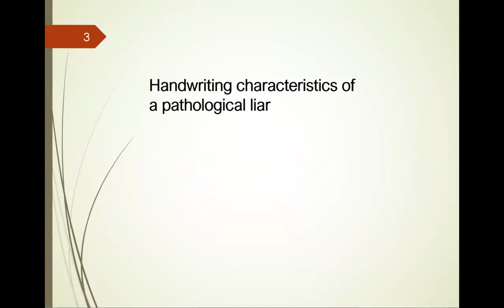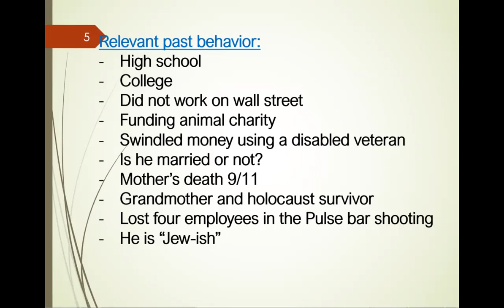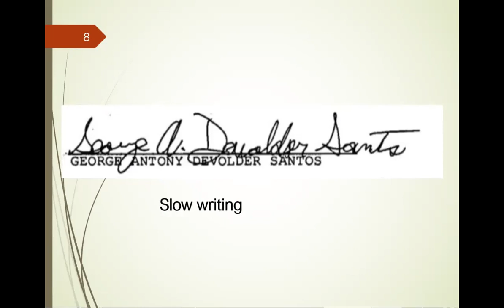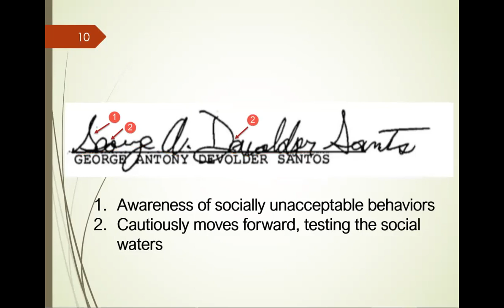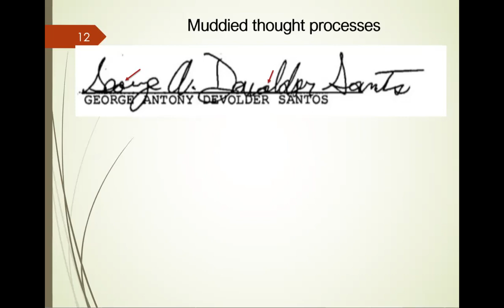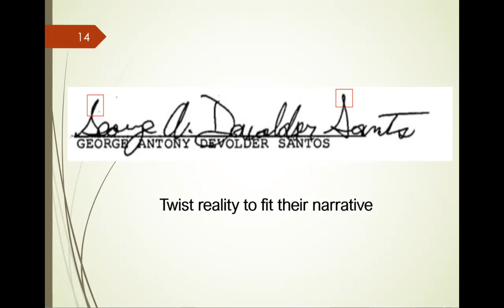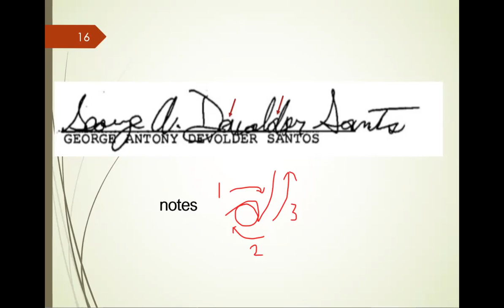George Santos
George Santos is a pathological liar. Relevant past behavior and his handwriting characteristics match.